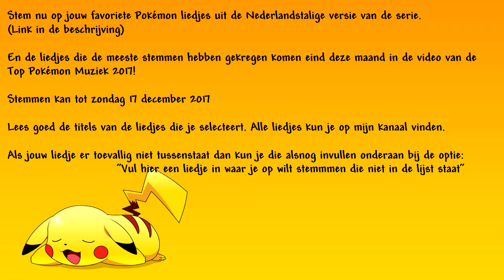[Stem] Pokémon Top Muziek 2017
Jij en ik en Pokémon, dat is ons motto!

Wij DutchPokémonMuziek zijn al sinds 2013 bezig met het verzamelen van muziekjes en fragmenten van de Nederlandstalige versie van Pokémon. Die muziek mag nooit verloren gaan en daarom bieden we jou deze muziek door het op ons kanaal te plaatsen.

2017 DutchPokémonmuziek